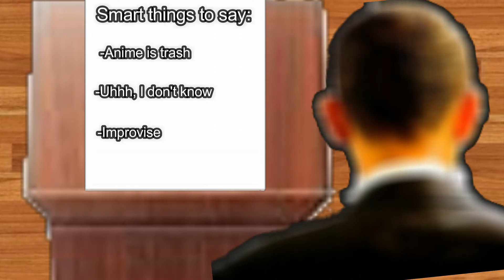DatPags Animated: Obama Returns! | Human Fall Flat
This video is an "animation" of one of our favorite channels ever on YouTube, they are an absolutely hilarious bunch of people with the greatest videos that we have ever seen, we seriously recommend you all check them out.